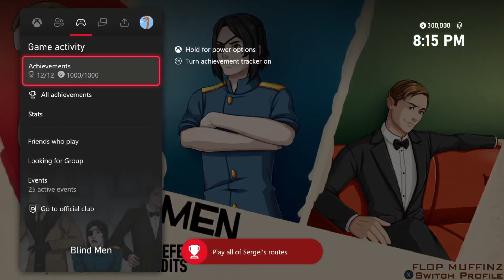Hitting 300,000 Gamerscore